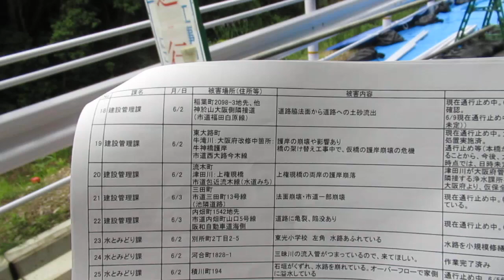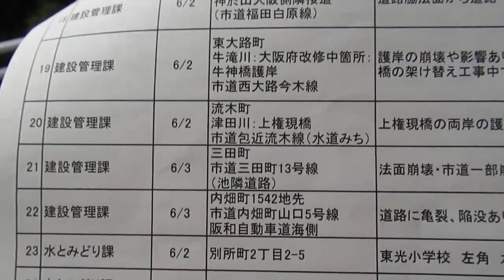【岸和田】三田町陥没道路、今後の補修予定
【岸和田】三田町道路陥没
でお知らせした、小倉台から共同墓地へ抜ける道だが、現在、土嚢で崩れを防いで、歩行者と自転車は通行可能としている。

今後、池側への崩れ防止をどうするのかについて、市は土地所有者である三田町会と協議の上、一定方向性が決まったら、住民説明会を行うとしている。